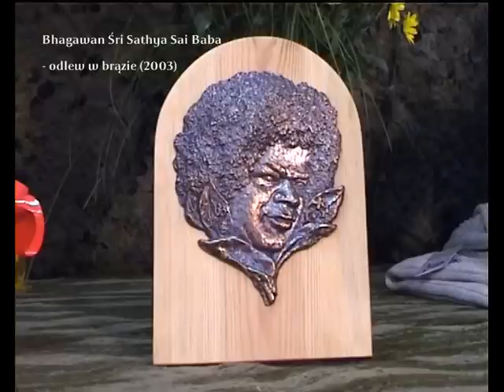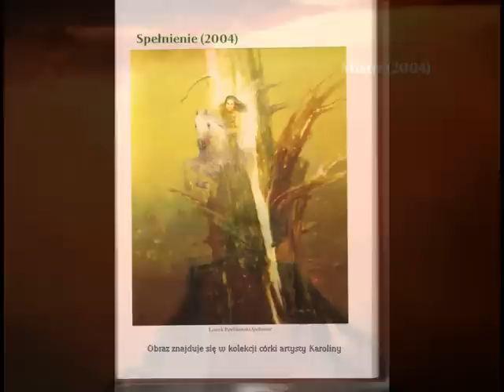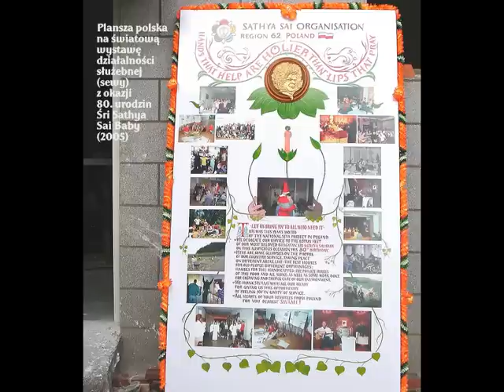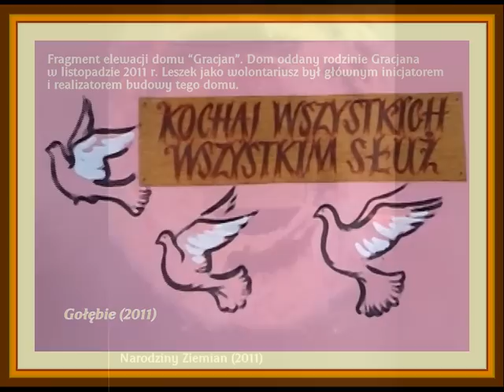Z nieba wzięte - obrazy Leszka Pawlikowskiego.wmv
Obrazy Leszka Pawlikowskiego -- technika olejna, olej na płótnie i na płycie. Zdjęcia obrazów -- Raman. Muzyka -- „Sarwa Wilala"; aranżacja Gianluca i Garbriele Ducros, z płyty CD „Sai Baba -- Ucieleśnienie Miłości"; głos: Bhagawan Śri Sathya Sai Baba. -- Sai Media, Stowarzyszenie Sathya Sai.
W utworze tym Swami śpiewa o tym, że atma jest wszechobecna i trwa ponad czasem. Skoro jest wszędzie i zawsze, dlaczego nie możemy jej zobaczyć? Ale czy samo pytanie wystarczy, aby odkryć, że w mleku ukryte jest masło?

ENGLISH VERSION -  in preparation

Komentarze Autora do niektórych obrazów:

Wróć, dymówko -- tak bardzo zaśmiecamy naszą planetę, że ptak nie znalazł już miejsca dla siebie.

Darszan -- ulubiony motyw -- drzewa - tworzą tu las, z którego utworzony jest mandir (kopuła!), las wyrasta z nas, ludzi. U dołu obrazu na pierwszym planie jest wąski jaśniejszy pas, który nawiązuje do piasku, na którym niegdyś odbywały się darszany.

Radżu, Sathya z gołębiami -- obrazy ilustrujące zdarzenia z życia małego Sathya Sai Baby.

Lingam -- Klepsydra, symbol przemijania; dłoń wyłaniająca się z korzeni drzewa trzyma lingam, symbol złotej odwieczności i prapoczątku; lingam zdaje się spoczywać na muszli symbolizującej tajemnicę.

Pamięci mistrza -- W hołdzie mistrzowi Fabritiusowi. Carel Fabritius, malarz holenderski epoki baroku, należał  do najzdolniejszych uczniów Rembrandta, szkoły słynącej z mistrzowskiego posługiwania się grą światłocieni. Na obrazie -- martwa natura z cytryną, wędzidłem i lotosem w wazonie.

Dyrygent -  Organy zwieńczone lotosem symbolizują tu orkiestrę, składającą się także z wielu świetlistych instrumentów naszych ciał.

Misterium -- inspiracja greckimi monastyrami Meteory, umiejscowionymi na wysokich skałach.

Narodziny Ziemian -- obraz inspirowany legendą, że gdzieś w pradziejach odbyło się spotkanie mędrców w Himalajach (chmury i koło czasu) i ustalany był niejako los ludzi, co później zostało zapisane na liściach palmowych. Do dziś można je odczytać w bibliotekach liści palmowych.

Troska -- troska jako aspekt miłości, która spoczywa w muszli, symbolu tajemniczości. Multiplikowane dłonie mają wyrazić troskliwość i opiekę nad nowym życiem...

Przesłanie miłości -- światło promieniuje na świat z subkontynentu Dekan.